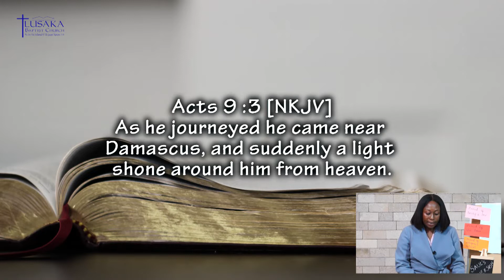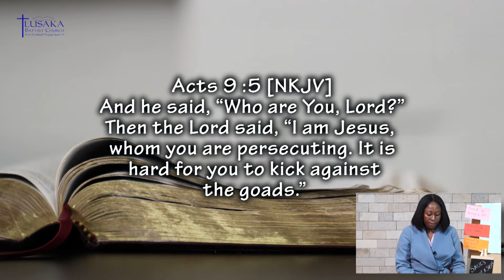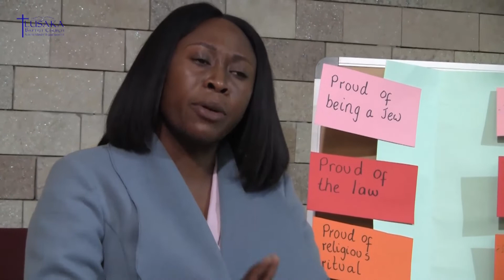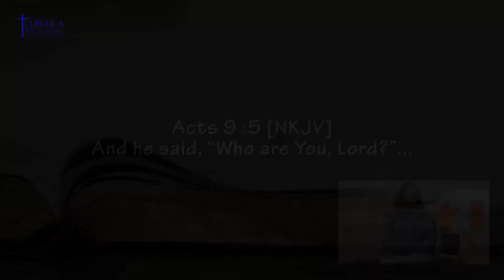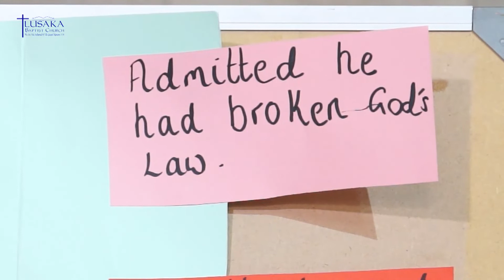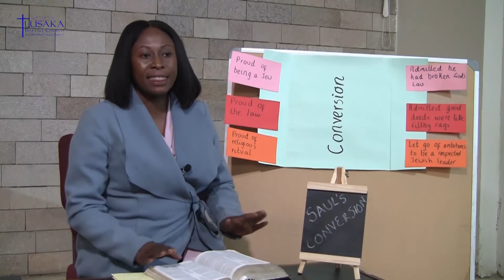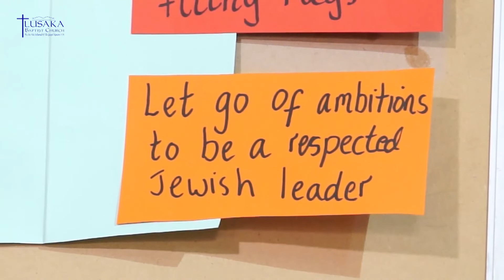Saul’s Conversion | Audrey Matale | 21st June 2020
The Sunday school lesson today is about how Saul was converted and became a Christian.